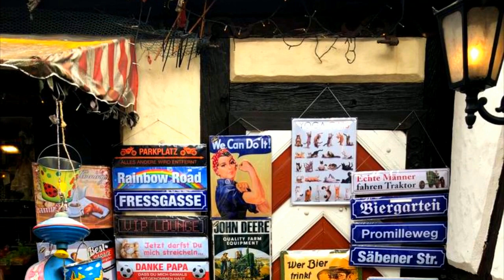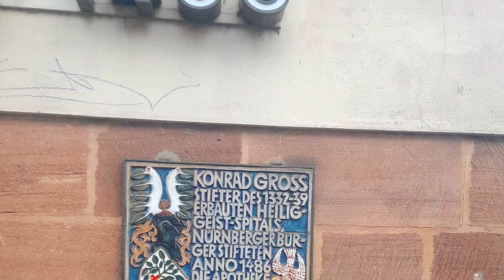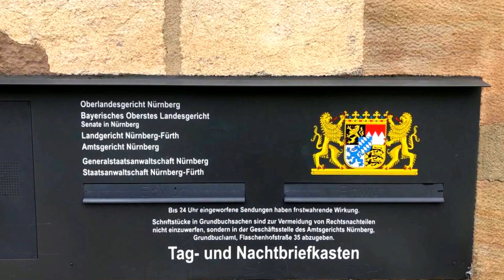Красивый город.Прогулки по Германии.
Автор музыки Audionautix.com